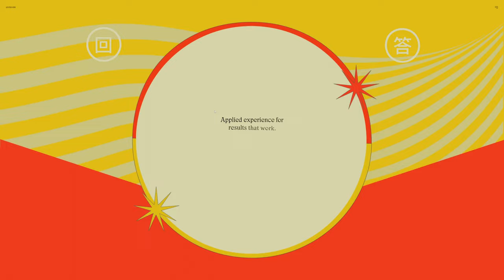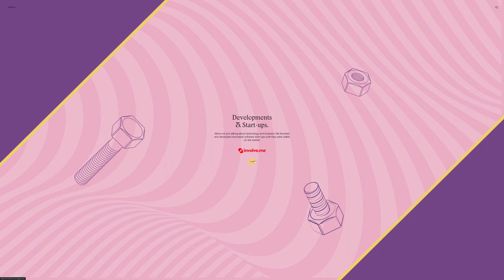Screenagers & the incredible machine